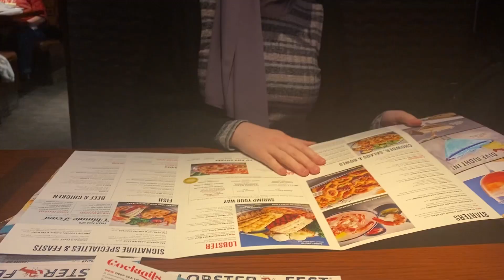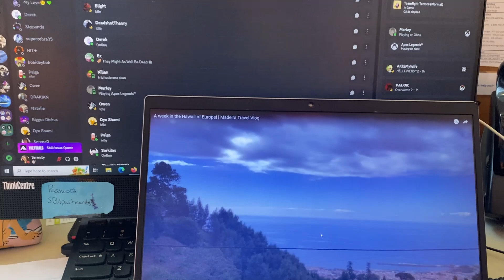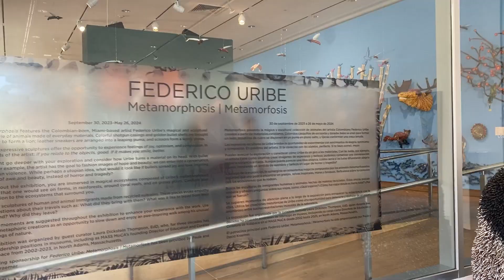Capital Tour + Rooftop of Lucky Apts!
Join me in the Bi-weekly vlog, visiting the Capital, taking a quick tour of the overture center, playing Uno of Memorial terrace and so much more!

Tune in, in about a week for another video (Suprise!), and important update!